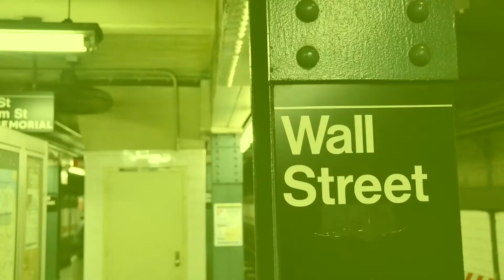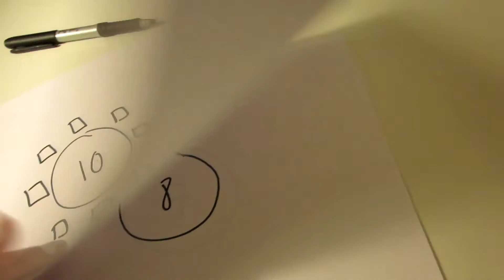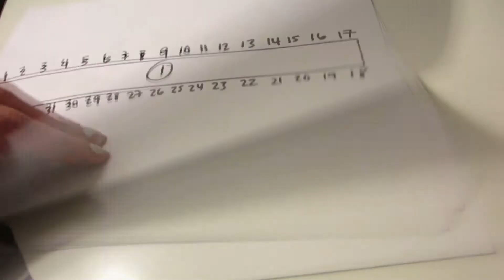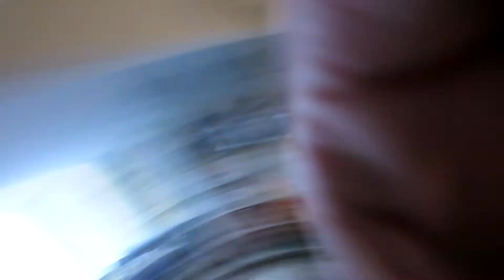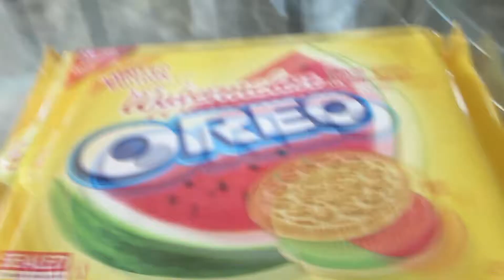CLINICAL TRIAL UPDATE (Vlog #19)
Alex gives us the latest update on her immunology clinical trial! Charlie also walks into a Bitcoin auction on Wall Street by mistake. We also map out our wedding reception seating charts. After a brief hiatus, Chance gets some screen time at the dog park and in our living room showing you how he entertains us. Thumbs up if you liked it!